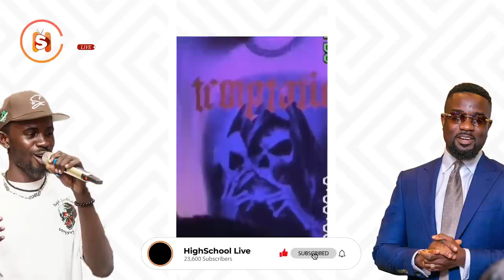Sarkodie ft Black sherif - Coming Soon